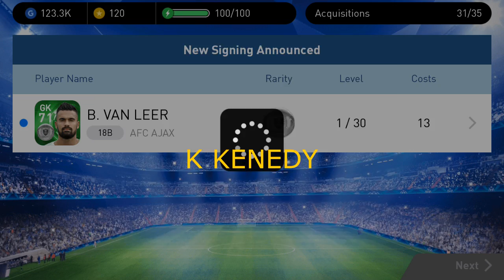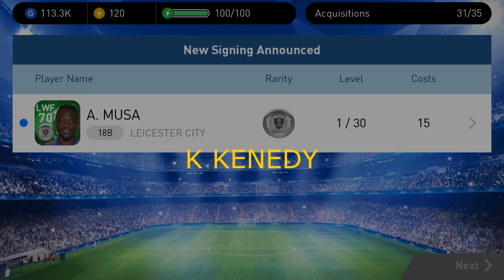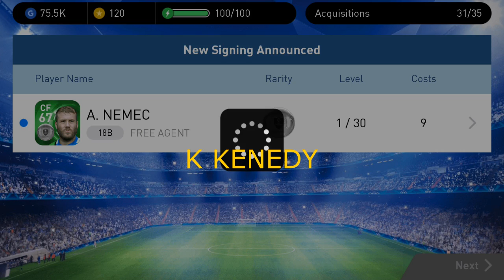LAGU UNTUK KONAMI !! AYO ABISNIN LG 161 RIBU GP DI ROLL AGENT PART 5 !! SUMPAH GW EMOSI NIH WKWK !!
Jangan Lupa Tonton video ini sampai habis biar GREGET...